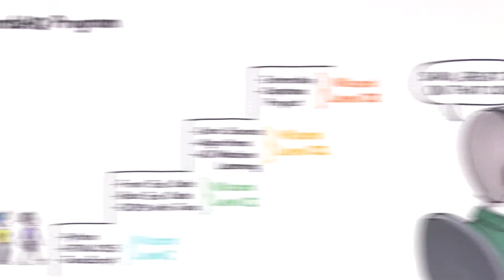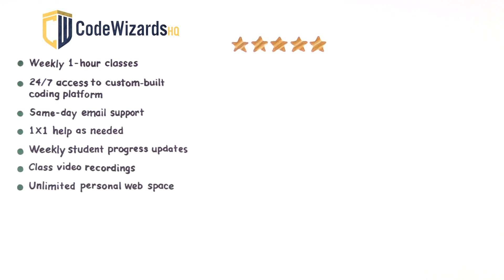CodeWizardsHQ | Live, Online Coding Classes for Kids | Ages 8-18 (Full Version)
Get to know our live, teacher-led, online coding program for kids ages 8-18. Our mission is to prepare kids for success in the digital world by teaching them to code. Students learn real-world programming languages from the convenience of their home.

We offer the most fun and effective, live online coding classes for kids in elementary, middle, and high school. No experience required!